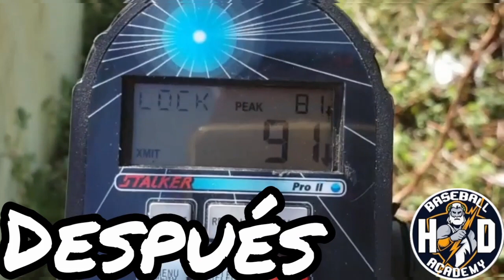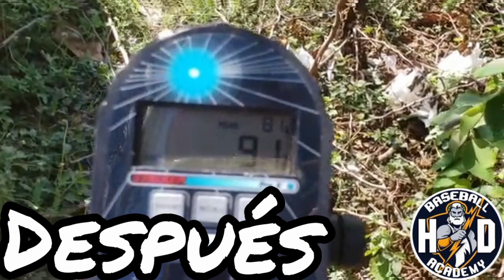Pitcher aumenta 8 millas en 4 meses en su recta ( pronto 100 millas/ 100 mph)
Nuestro pitcher pasó de 84 a 92 millas en 4 meses, con un fuerte entrenamiento y corrección  de la mecánica